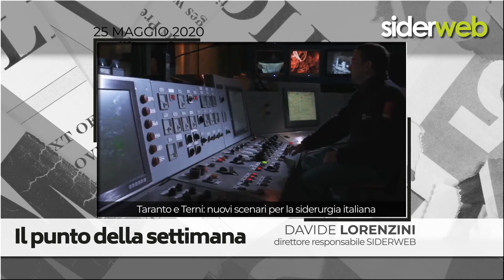Il punto della settimana di Davide Lorenzini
Taranto e Terni: nuovi scenari per la siderurgia italiana.